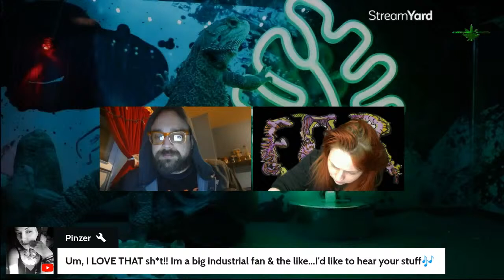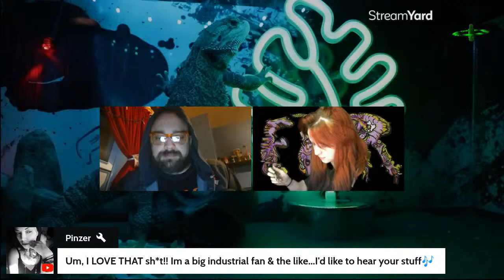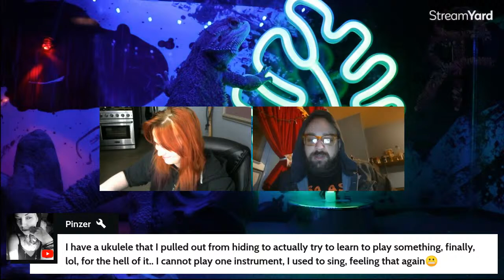Lil quick itty bitty tiny micro small sesh b4 gampo plays DD2 on ps5